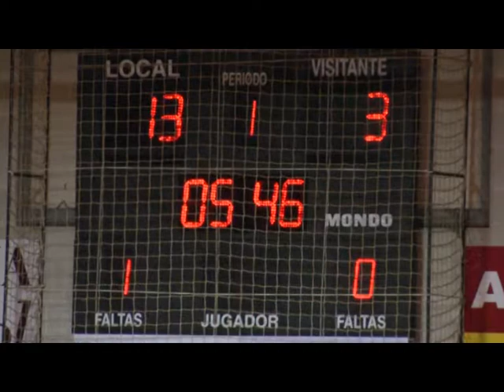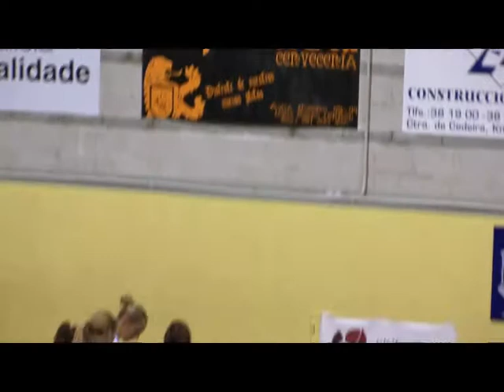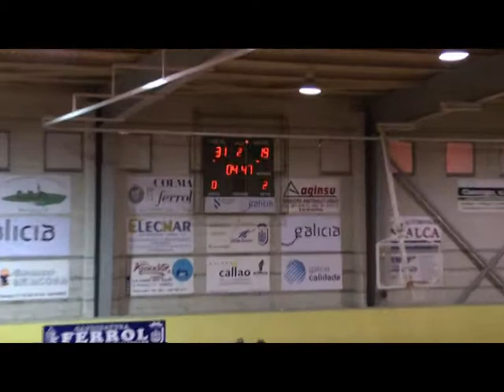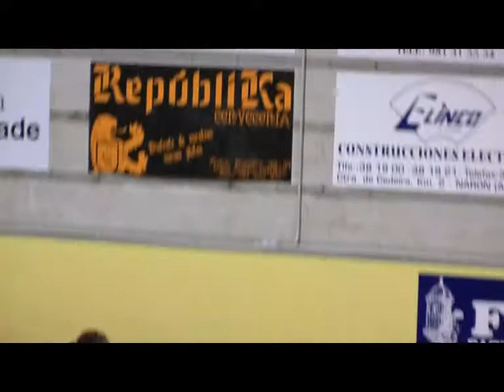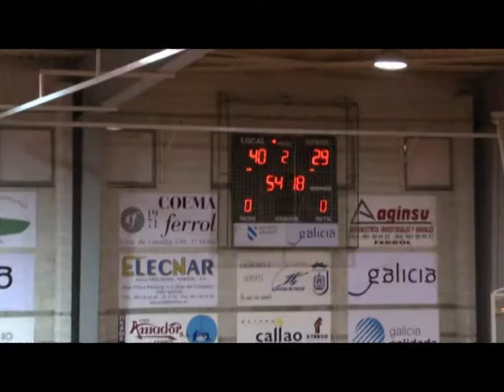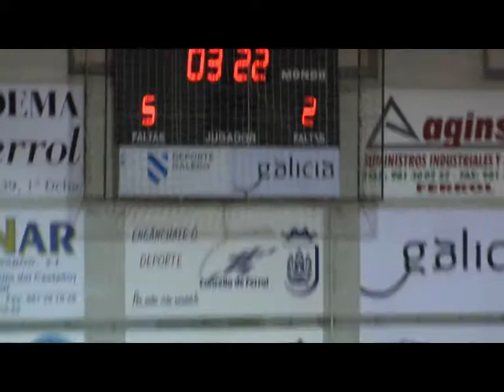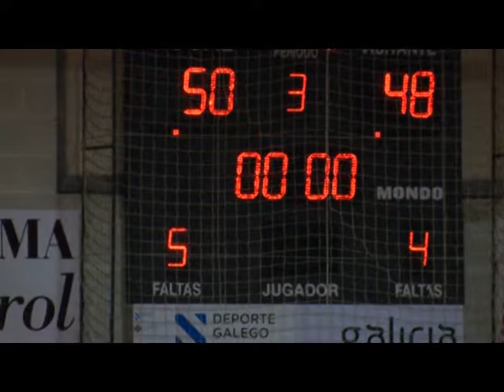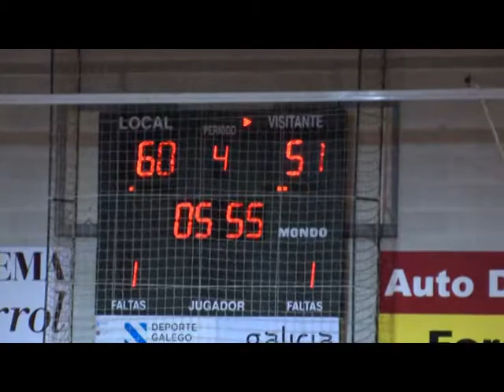FEM-2 7 Ferrol-Arxil